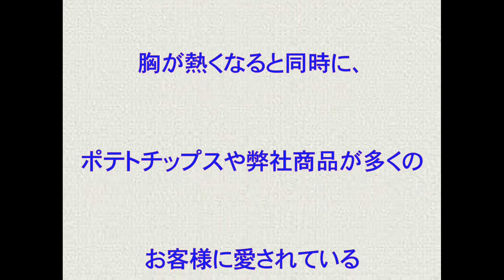ピザポテト,販売再開発表,6月19日以降順次,ピザポテトシリーズ,カルビー,原料,じゃがいも,不足,動画